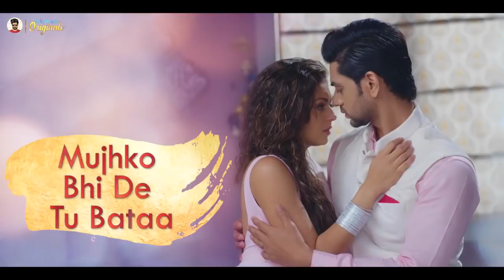Silsila Badalte Rishton Ka Title Track Full Song Duet Version Drashti Dh HD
Silsila Badalte Rishton Ka Song Lyrics
Ayein dil ezzajat hain tujjh ko,
Kar le mohabbath jaraa,

Kyaa sochtaa hain tu aaj-kal,
Mujjh ko bhi de tu bataa……

Jeetne bhi chhahein,
Sappne sajaa lein,
Aankhoon se khawaabon kaa hain,

Yeh silsila…….
Haa…..yeh silsila…….
Yeh silsila…….
Haa…..yeh silsila…….

Hmmmm….…hmmmmm….…

Jeetni bhi chaahein sapne sajaa le,
Aankhon se khawaabo kaa hain,
Yeh silsila…….
Haa…..yeh silsila…….
Yeh silsila…….
Haa…..yeh silsila…….

Haa……haa……..
Haaa….….

Haa……haaaa….…
Hmmmmm………

Haq mujhe bhi toh hai,
Pyar mai bhi karu
Yeh bhi hai koi gunaah

Ishq mehsoos karna hai ab umar bhar
Bin iske jeena bhi kya

Ae dil tu bun le,
Chaahat ke sapne
Kar de shuru ishq ka

Yeh silsila…….
Haa…..yeh silsila…….

Yeh silsila…….
Haa…..yeh silsila…….

Dil ne mujhse ijazat bhi
Maangi nahi
Waisa hai yeh dil mera

Ishq dobara bhi hota hai
Kya is tarah
Koi bataa de zara

Maine toh aisa socha nahi tha
Kaise shuru ho gaya

Yeh silsila…….
Haa…..yeh silsila…….

Yeh silsila…….
Haa…..yeh silsila…….